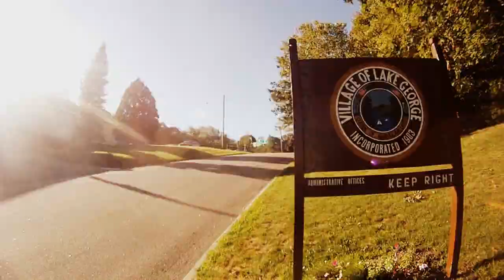the lejk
lake george summer